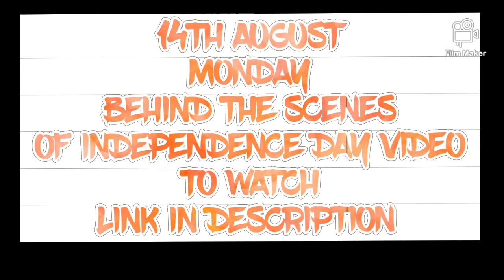BEHIND THE SCENES OF INDEPENDENCE DAY VIDEO| LIPSTICK BHI LAGANI PADI😲😲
HELLO GUYS 🥰💯
BAHUT DINO SE VLOG NAHI AAY
SO SORRY FOR THAT
LEKIN I WILL TRY KI AAB WEEK MHE 2-3 VLOGS THO UPLOAD KARNE KA TRY KARUNGA